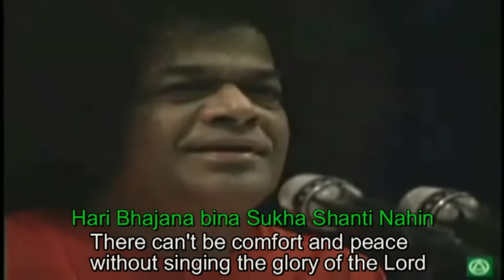Hari bhajana bina sukha shanthi nahin bhajan with Subtitles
One of most frequently sung bhajans by Sri Sathya Sai Baba translated and subtitled in English